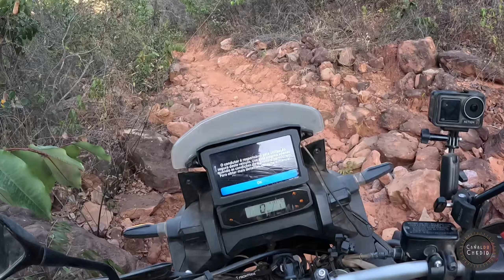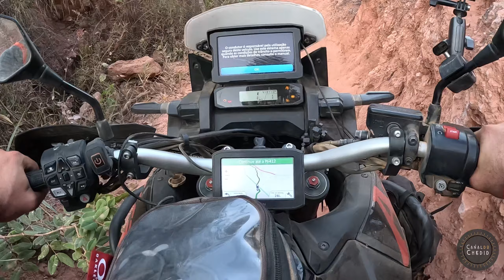Expedição Sertões Ep 4 - Fizemos Hard Enduro de Bigtrail.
Expedição Sertões 2024 - Ep 4
A continuação da nossa expedição está do jeito que mais gostamos: no enrosco!
Durante o planejamento dessa viagem, achamos uma rota no Wikiloc de um corta caminho. Porém, para fazer esse trecho, precisaríamos descer uma serra e não tínhamos a menor
Ideia de como ela era. Com muita sorte, o dono da trlha gravada no Wikloc, deixou seu contato. Sendo assim, conseguimos que o Douglas de Corrente-PI, @K2.PASTRANA ,  nos desse a orientação necessária para passarmos por lá. Pense num cara gente boa?!?! Já tinha algum tempo que ele não ia nesse trecho e, sabe o que ele fez!? Foi lá só pra conferir como estava e ainda  filmou pra gente ver a situação. Na hora decidimos que não iriámos mais por conta da GS 1250 ADV, mas não foi bem assim que aconteceu...rsrsrs. Estávamos passando perto desse trecho e resolvemos conferir pessoalmente!. Olhe no que deu!

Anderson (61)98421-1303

✅️ADV moto parts
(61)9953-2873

✅️Endurotechbrasil
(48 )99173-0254